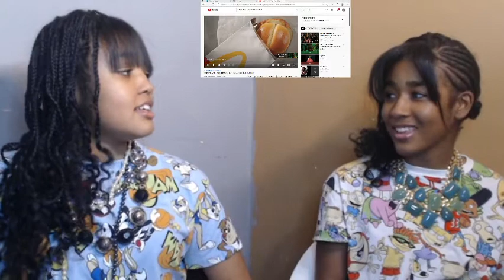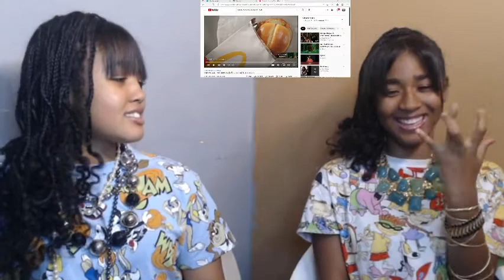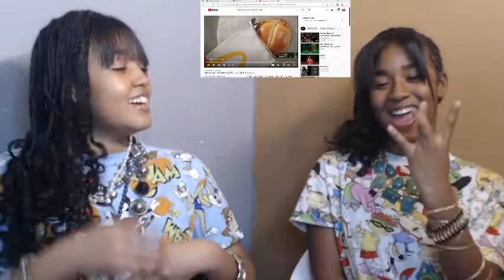*DREAMVILLE KILLS IT EVERYTIME!😭🔥* EARTHGANG, J.I.D., J. COLE -WATERBOYZ |REACTION